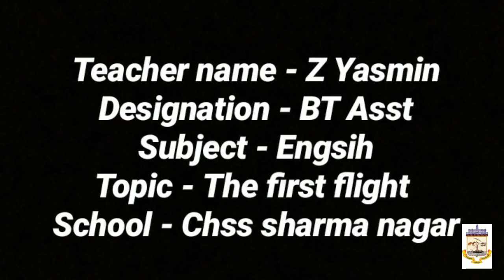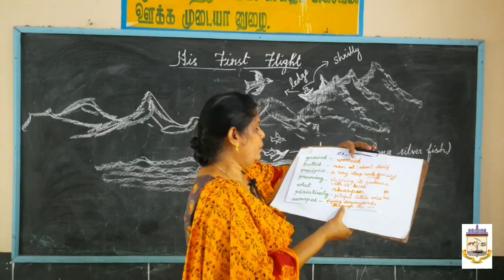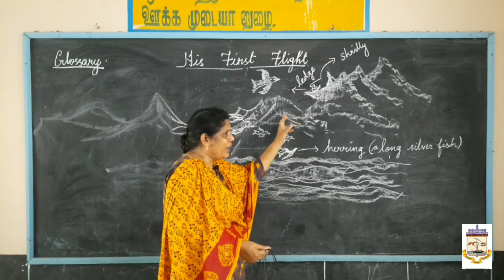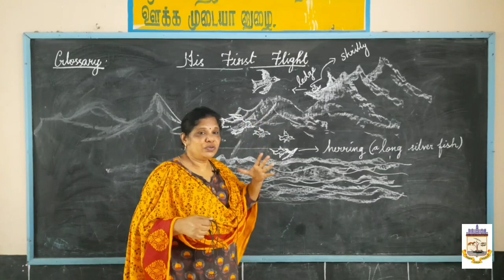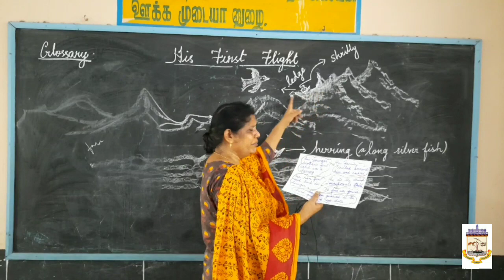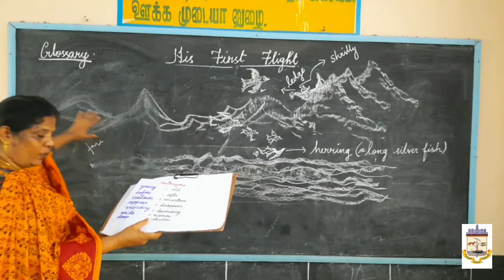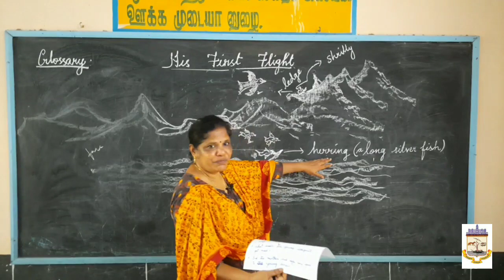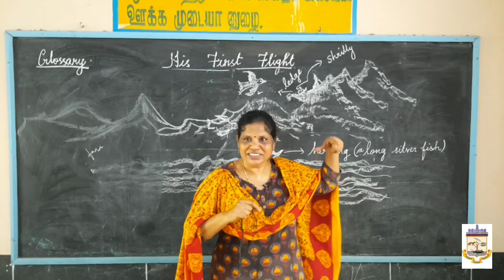First flight - English 10th standard 1st chapter